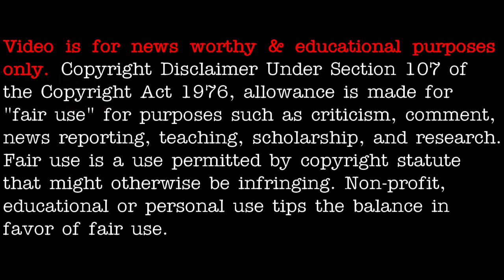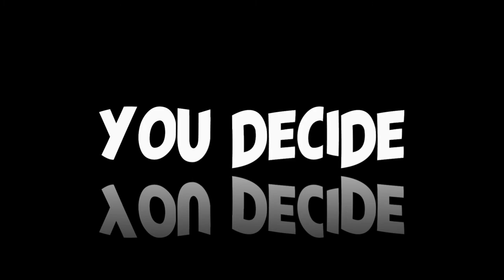UFO sighting over Washington state near Mount Rainier - [03/03/2021]